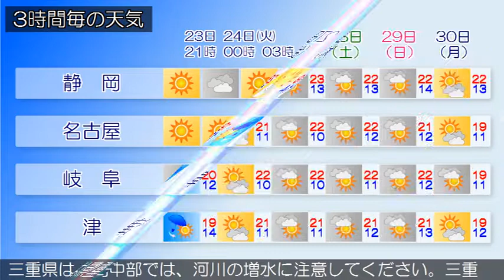2017/10/23 東海地方の天気予報 夕